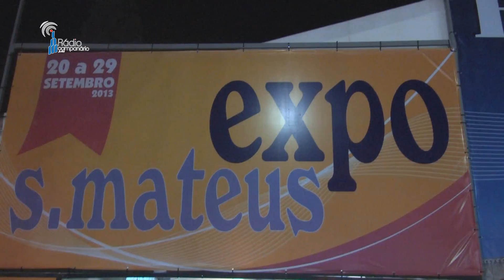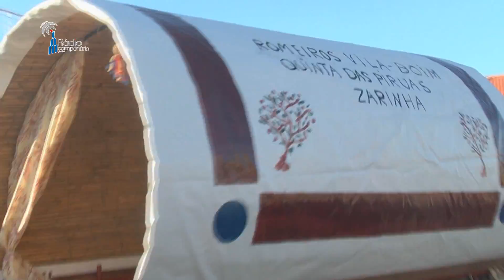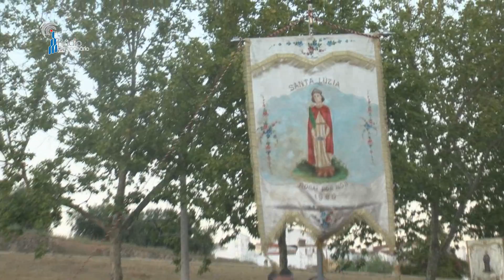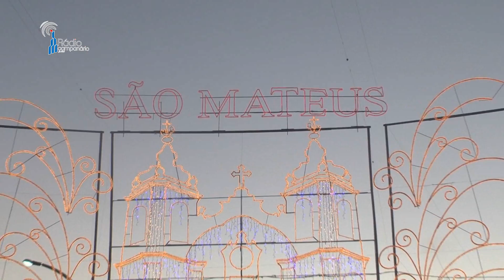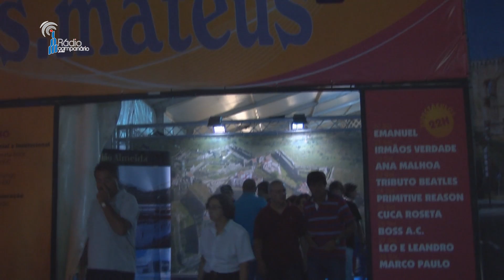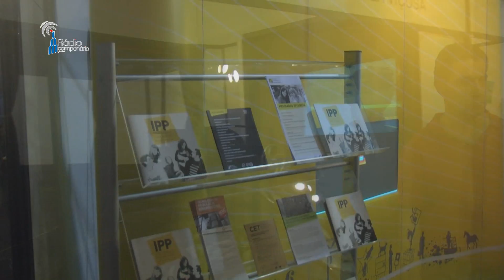Abertura São Mateus 2013